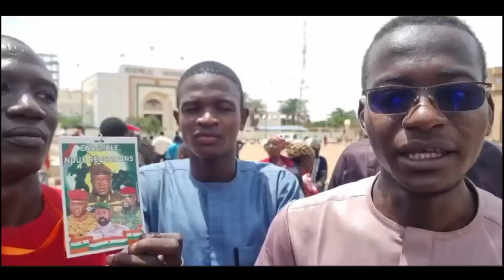Alpha Blondy - Ne faites pas cette Guerre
L'artiste Alpha Blondy délivre un message à Macron, à la Cédéao et aux autorités des pays d'Afrique.